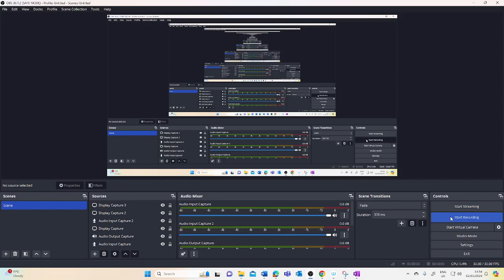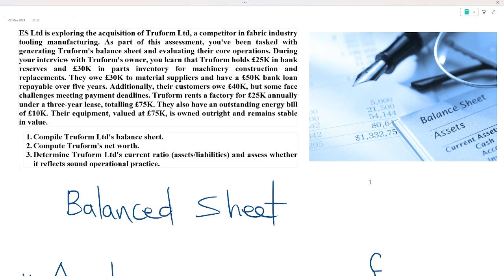Engineering management, Balance sheet, current ratio assets, normal good operation practice of Ltd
Create the balance sheet for  Ltd Calculate the net worth of  Calculate the current ratio (assets / liabilities) for Ltd and explain whether this represents normal good operation practice